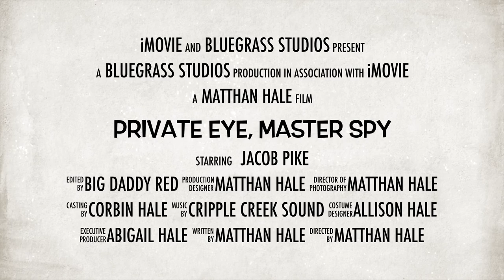Private Eye, Master Spy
Matthan's first effort at creating a movie trailer on the iPhone.  Corbin stars as Jacob Pike, Master Spy, whose sole mission is to stop the evil big sister.  Through the use of cunning disguises, technological advantage, and one well-aimed NERF dart, the hero is victorious.